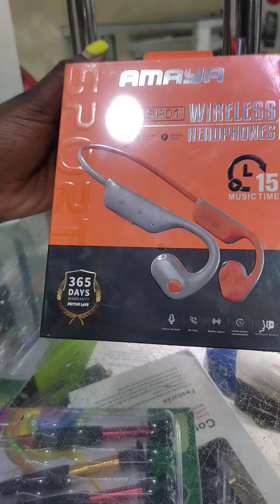AMAYA WIRELESS HEADPHONES 🎧😄 ON OFFER 😜. VISIT OUR WEBSITE